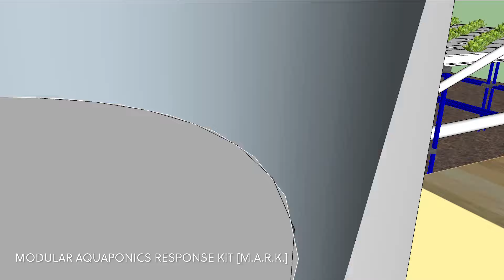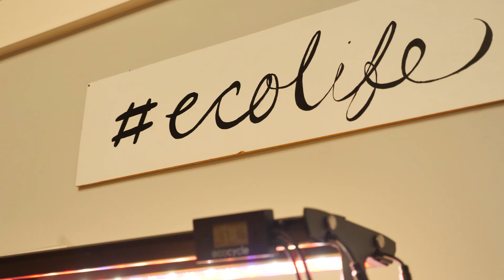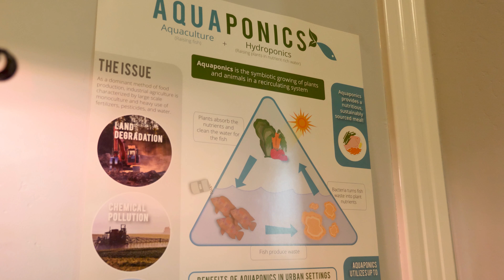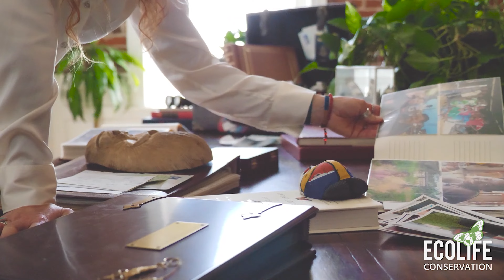Keeping Dreams Alive 2021 Gala Appeal Final 4k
We Are ECOLIFE - documentary of our programs - video for 2021 gala